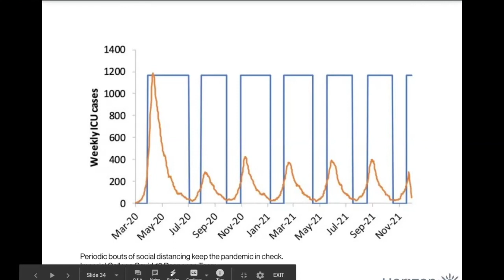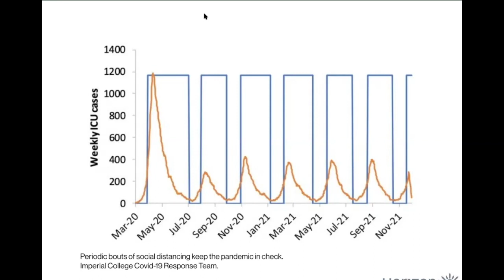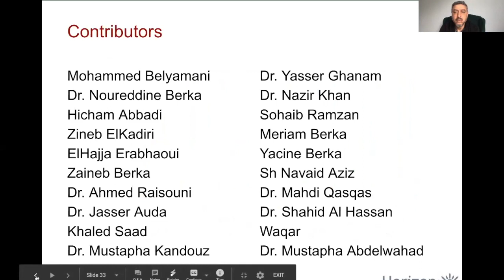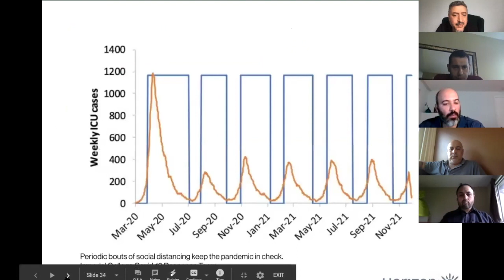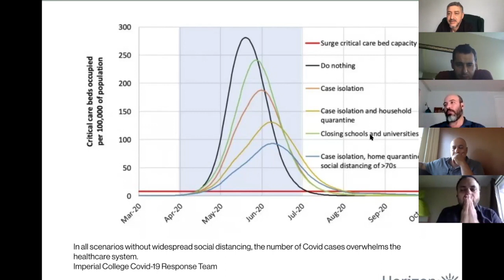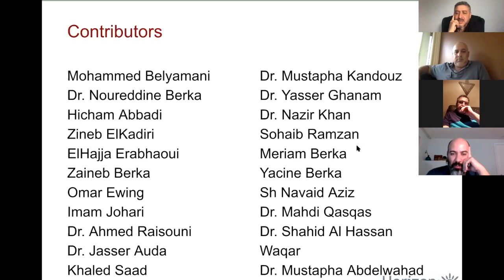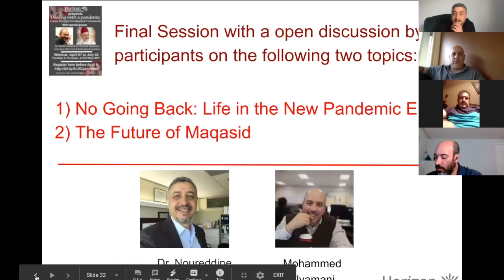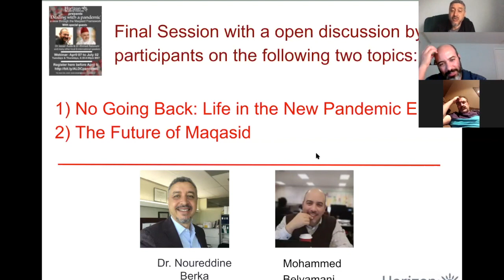EPISODE 24: Final Session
EPISODE 24: Horizon Academy Institute
presents:
Dealing with a pandemic: a view through the Maqasid Framework

This series is studying pandemic events through Maqasid framework. The series features a variety of national and international speakers, including two world-renowned Maqasid specialists.